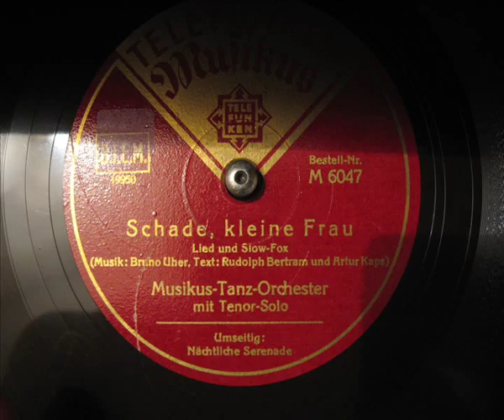Eric Helgar - Schade schöne Frau (1934)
Hier wieder eine Perle aus der Musikus-Serie:

Eric Helgar
Musikus-Tanzorchester
Telefunken M 6047
Matrizennummer: 19950
Aufnahmejahr: 1934